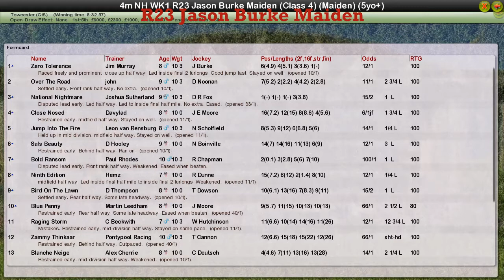NH WK1 R23 Jason Burke Maiden